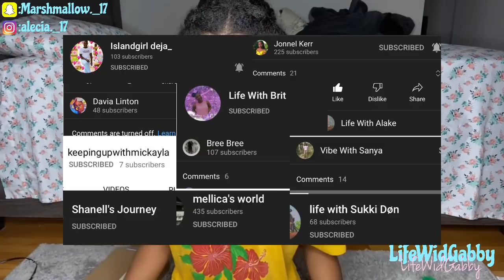Top Knot Bun On Very Thick Hair!!😍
Life with Brit ^

Life with sulking don^

Island girl deja_^

Life with alake^

Davia linton^

Vibe with Sanya^

Jonnel kerr^

Keepingupwithmickayla^

Melicia’s world ^

Shanell’s journey

Bree bree^

Products used in my hair.
-Aunt Jackie’s Leave in conditioner
-Miss Jessie’s Coily Custard
-Camille Rose Curl Maker
-Xtreme Styling Gel.
-Mielle Strengthening Oil